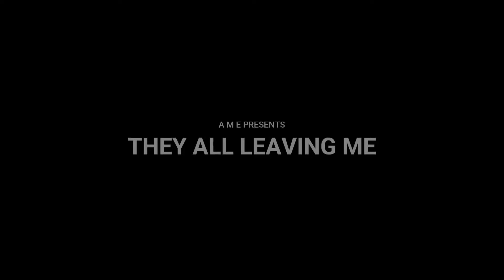They are all leaving Me.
Enjoy :D

SONG CREDITS
➤ Song : Slight Night Shiver
➤ Artist : M83

VIDEO CREDITS
★ Fandom : Multi-Fandom
★ Edited by : Ali MakesEditz

➤Leave you Requests in Comments Section!